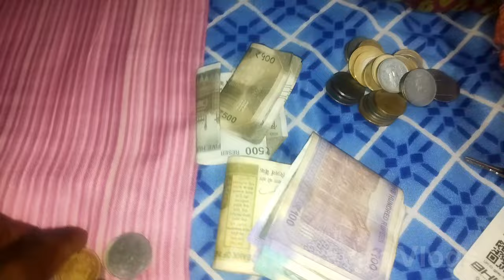मार्च का लास्ट vlogs || कुर्ती चोरी हो गया || कमाई से ज्यादा खर्च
Ashnarayan Vlogs
Ashnarayan Yadav
Ashnarayan Kumar
Ashnarayan Feriwala
Feriwala Life Style Vlogs
daily Vlogs
daily working Vlogs
daily working report
har Ek Mal kapda ka Feriwala
har Ek Mal kapda ka business kaise kare
my real life Style Vlogs
my daily Vlogs uploaded
kurti chori ho gya
Last March 2024
31 March 2024
Feriwala Life
cloth selling
cloth business
Village cooking
Village food